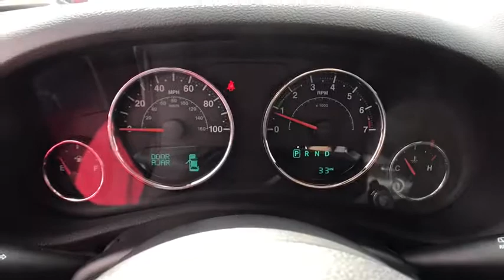2018 JEEP WRANGLER JK UNLIMITED Reno, Carson City, Northern Nevada, Sacramento, Elko, NV JL805683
2018 JEEP WRANGLER JK UNLIMITED
2018 JEEP WRANGLER JK UNLIMITED 4X4 - Stock#: JL805683 - VIN#: 1C4BJWDG1JL805683

Sport trim, Granite Crystal Met. Clear Coat exterior. Aluminum Wheels, Hitch, iPod/MP3 Input, 4x4, SIRIUSXM SATELLITE RADIO, MAX TOW PACKAGE, TRANSMISSION: 5-SPEED AUTOMATIC, QUICK ORDER PACKAGE 24S, CONNECTIVITY GROUP CLICK NOW!br /br /KEY FEATURES INCLUDEbr /4x4, iPod/MP3 Input, Aluminum Wheels. MP3 Player, Child Safety Locks, Steering Wheel Controls, Rollover Protection System, Electronic Stability Control. br /br /OPTION PACKAGESbr /TRANSMISSION: 5-SPEED AUTOMATIC Hill Descent Control, Tip Start, BLACK JEEP FREEDOM TOP HARDTOP Rear Window Defroster, Delete Sunrider Soft Top, Freedom Panel Storage Bag, Rear Window Wiper w/Washer, ALPINE PREMIUM AUDIO SYSTEM, MAX TOW PACKAGE Class II Hitch Receiver, 3.73 Rear Axle Ratio, 4-Pin Wiring Harness, ANTI-SPIN DIFFERENTIAL REAR AXLE, CONNECTIVITY GROUP Hands-Free Communication w/Bluetooth, Leather-Wrapped Steering Wheel, Electronic Vehicle Information Centre, Bright Leather-Wrapped Shift Knob, Tire Pressure Monitoring System, SIRIUSXM SATELLITE RADIO 1-Year SiriusXM Subscription, For SiriusXM Info, Call , QUICK ORDER PACKAGE 24S Engine: 3.6L Pentastar VVT V6, Transmission: 5-Speed Automatic, Deep Tint Sunscreen Windows, Leather-Wrapped Steering Wheel, Bright Leather-Wrapped Shift Knob, ENGINE: 3.6L PENTASTAR VVT V6 (STD). br /br /WHO WE AREbr /At Lithia Chrysler Jeep of Reno our first and foremost goal is to make your car-buying and ownership experience better than any other you've had near Carson City, Auburn CA, Sparks and beyond. And prepare to have your expectations exceeded. br /br /Price does not include $449 Dealer Doc fee, taxes, and license fees. Price contains all applicable dealer incentives and non-limited factory rebates. You may qualify for additional rebates; see dealer for details.br /